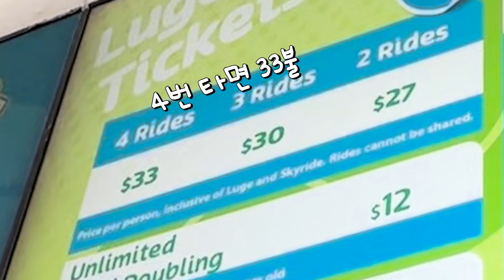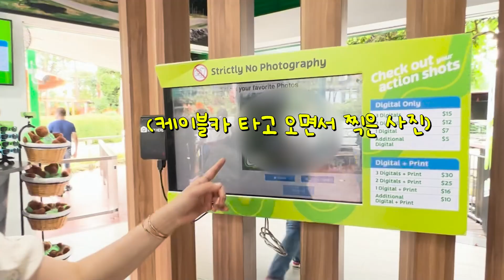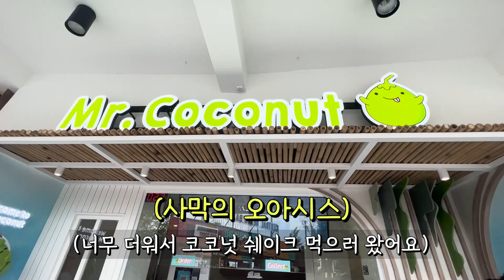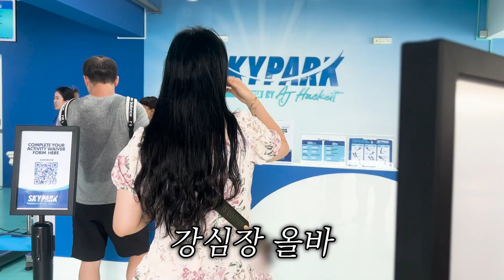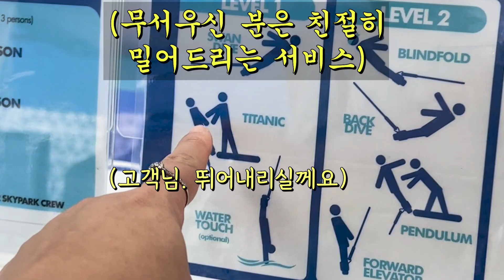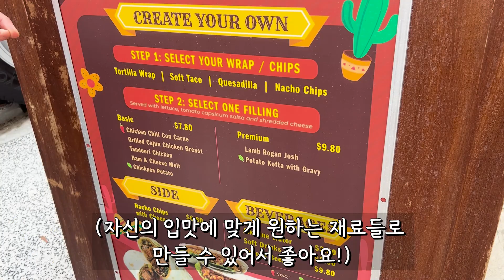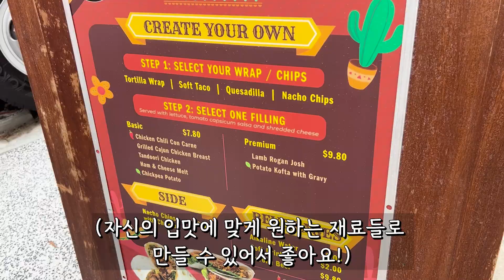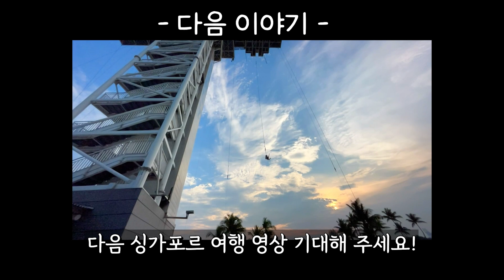🇸🇬 센토사 루지 카트라이더 번지점프 도전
싱가포르 여행입니다
함께해주세요
감사합니다.

🎵Track : racing fighter
🎵Track : flying
🎵Track : it's summer
🎵Track : 인생 뭐 있냐